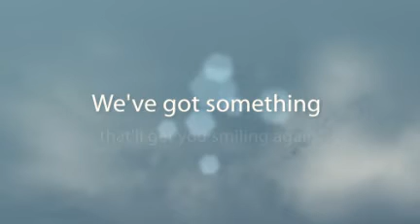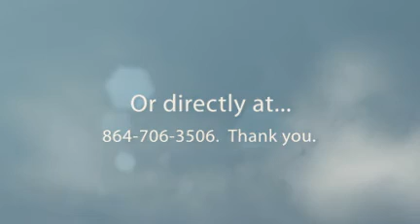Accounts Receivable Financing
Factoring Invoices or Receivable Financing is an excellent short to medium term option for covering costs when experiencing growth or delays in payments.